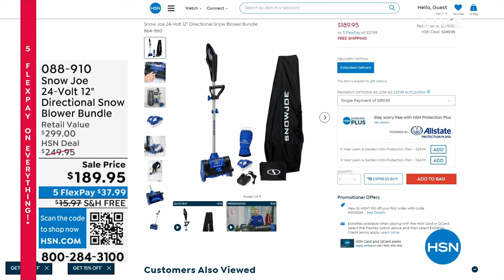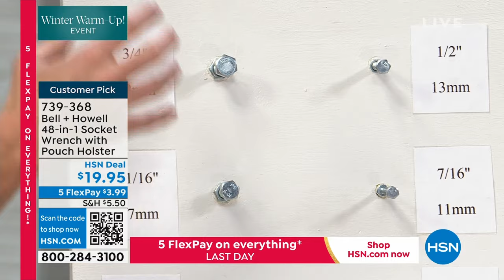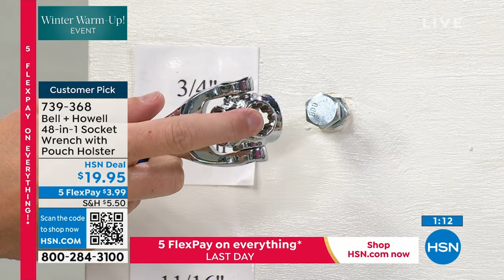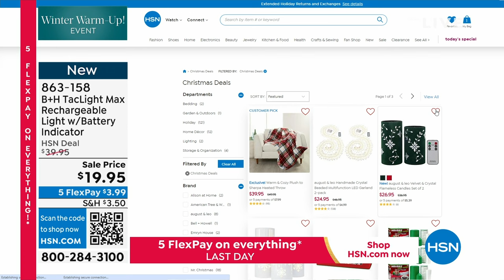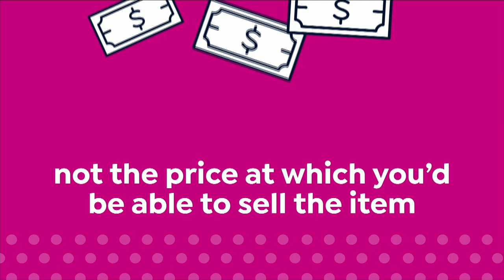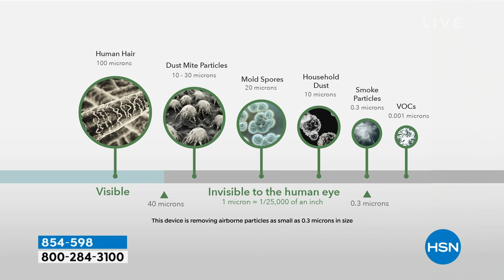HSN | Winter Solutions 12.24.2023 - 01 PM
Get ready for the winter season with smart products designed to save time and money at home or away.  Shop from the comfort of home and view the latest assortment of problem solving indoor and outdoor accessories to make life easier this winter.